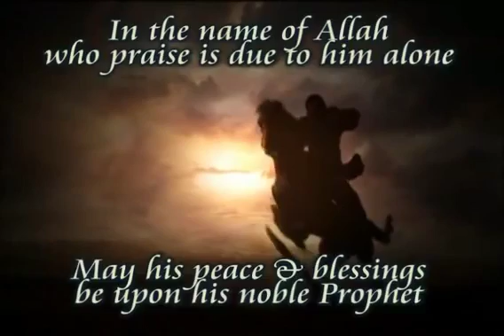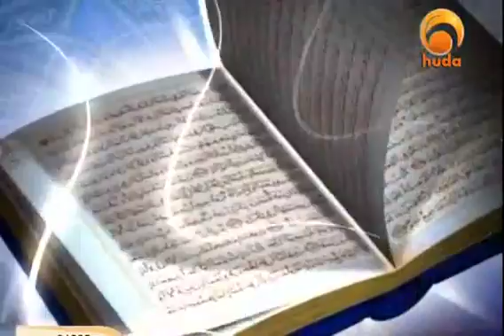Series 2 Episode 10 Yusuf Estes Beauties of Islam Relationship between human beings & God